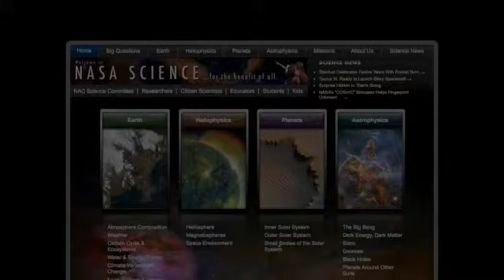ScienceCasts +Nanosail D SD